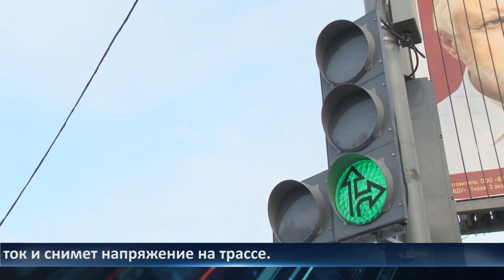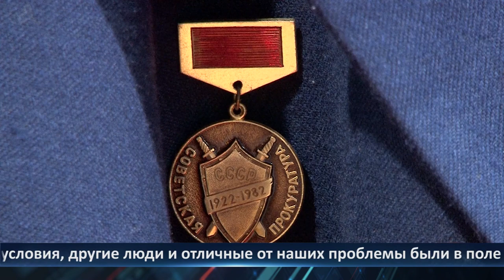День города - новости Рязани 01.09.2021